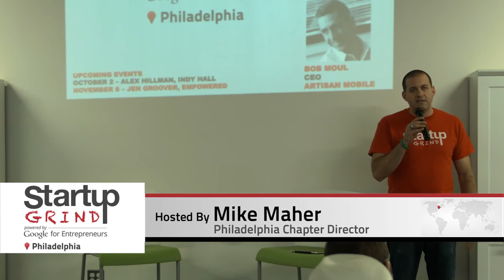Bob Moul (Artisan) at Startup Grind Philadelphia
Bob Moul serves as CEO of Artisan, the creator of the industry's first Mobile Experience Management platform.  He joined the company as CEO in 2012 because he recognized that there is a huge untapped potential in the mobile applications software market. With over 30 years of experience in the high-tech industry, Moul has held leadership positions within technology companies across all stages and sizes.  Previously, he was CEO of Boomi, the pioneer of middleware for cloud computing that Dell acquired in November 2010. At Systems and Computer Technology, Moul ran the company's $100mm outsourcing business and later the $300mm education solutions business.  Here, he led the company to 10 consecutive record quarters of growth prior to being acquired by SunGard.  Moul also held senior management positions at EDS, including Director of Operations for EDS Hong Kong and China, and Executive Director of Federal Government Operations for EDS Australia. Moul graduated from the University of Maryland, University College, with a Master of Science degree in Technology Management.  He also completed executive programs at the Stephen M. Ross School of Business at the University of Michigan and the Center for Organizational Learning at MIT.  An active advocate for driving tech innovation and entrepreneurship in the Philadelphia region, Moul is President of Philly Startup Leaders and serves on the Board of Directors of the Philadelphia Industrial Development Corporation, the Philadelphia Alliance of Capital and Technology, and Ben Franklin Technology Partners of Southeastern Pennsylvania.  He is a 2007 alumnus of DC-based Mindshare and was named a 2011 Ernst & Young Entrepreneur of the Year finalist in Philadelphia. Moul has spoken at numerous industry and educational events for his insights on technology trends and driving business growth.  Some of these events include the Cloud Computing World Forum, MIT Entrepreneur's Forum, Always On, Pacific Crest Technology Conference, and Mobile Monday. The event was held September 4, 2013.